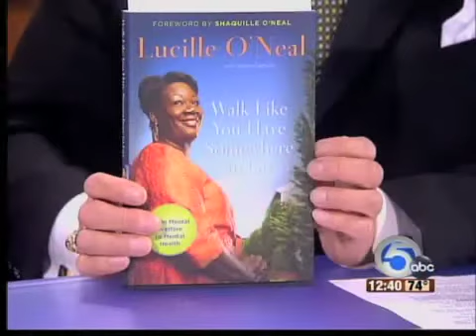Lucille O'Neal: ABC Interview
She may be the mother of one of the greatest athletes of all time, but Lucille O'Neal is much more than "Shaquille O'Neal's mom." Acquainted early in life with turmoil, O'Neal's circumstances shaped her perspective, strengthening her resolve to overcome the challenges she would later encounter. She has endured poverty, rejection, abuse, addiction, and the illness of a child, yet today her faith and compassion for others is stronger than ever.